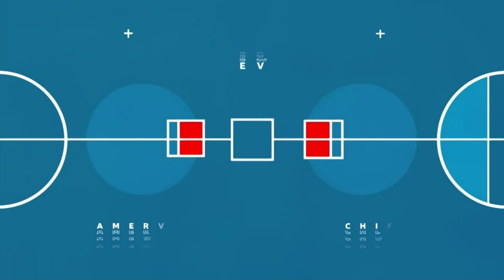BBC The Context intro 8pm 12.4.23 MOCK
On the BBC News Channel at 8pm on Wednesday 12th April 2023:

Actual countdown shown: none
Added own version: Mock BBC News Filler 2023.4
Length: 20 seconds
Programme: The Context
Presenter: Christian Fraser